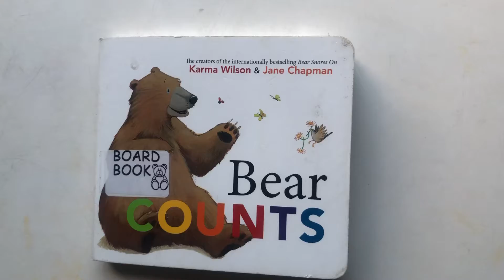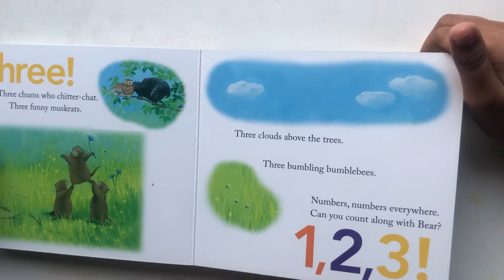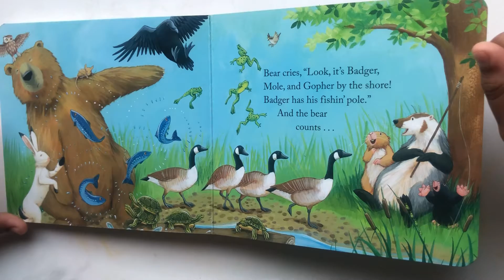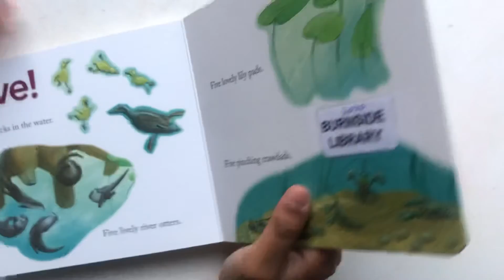#263 Bear Counts Book by Karma Wilson Read Aloud by Riley Fernando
Bear Counts
Originally published: 12 May 2015
Karma Wilson, Jane Chapman (Illustrator)